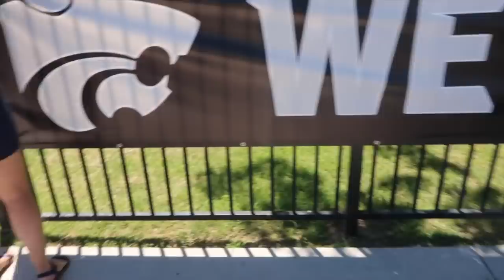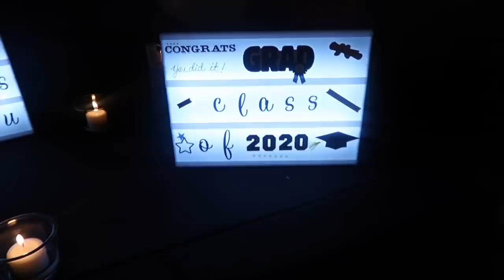class of 2020 quarantine graduation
hi guys!! i hope you guys enjoy seeing how my brother got to graduate high school! to the class of 2020 i’m sorry that your senior head got cut short but i hope you find some closure!! xx

- keilyn

8,378